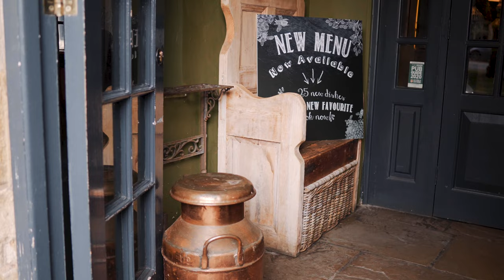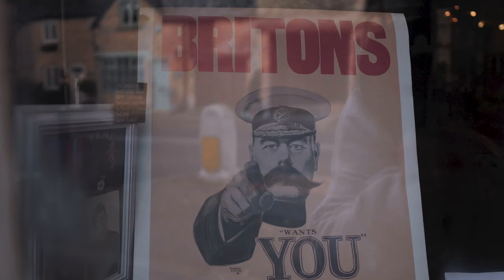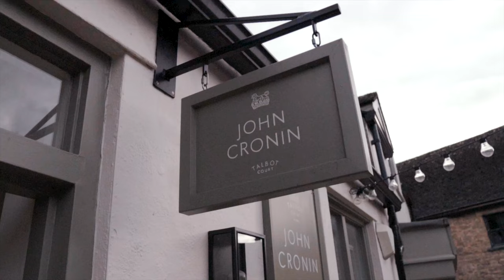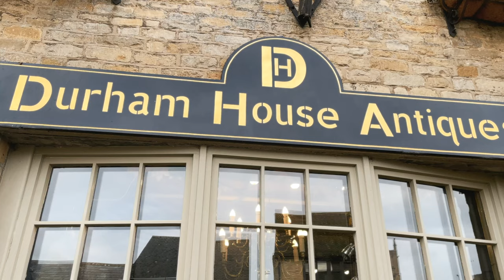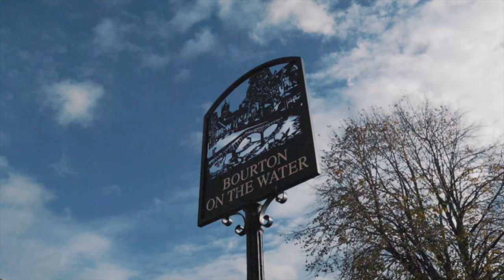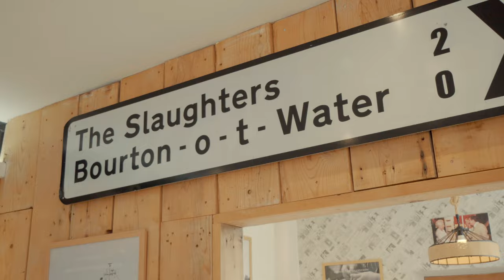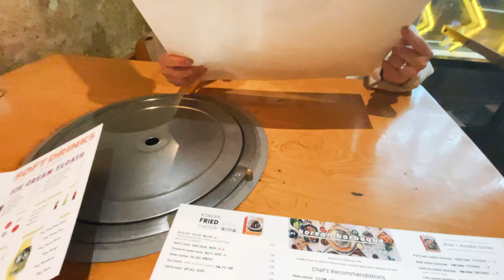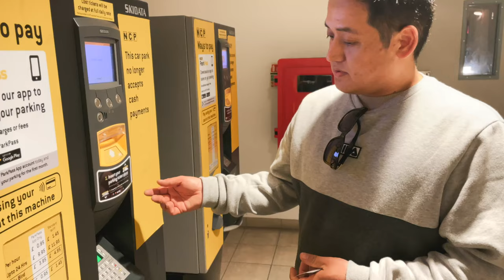Exploring Cotswolds / Most Beautiful Villages to Visit in England / Cirencester - NSVLOGS